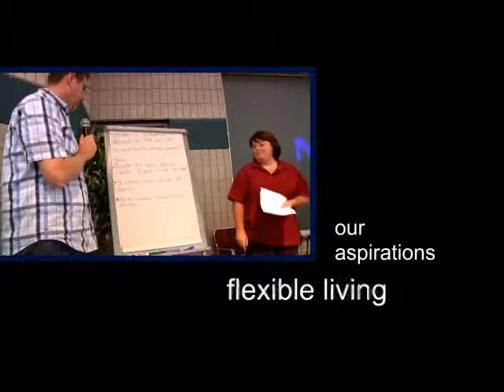Design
Planning implementation